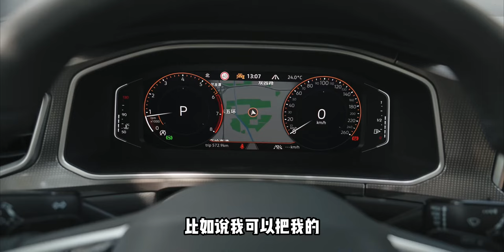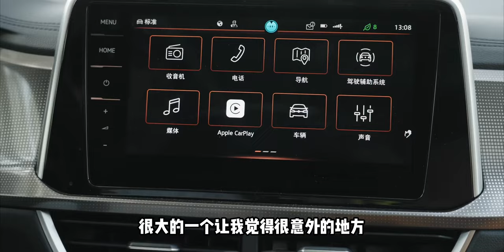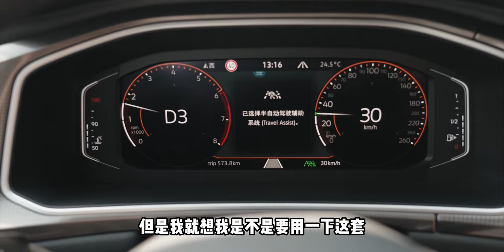都市小精灵，全新大众探歌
2023新车抢先看,SUV,汽车,2023上海国际车展,试驾,大众,探歌